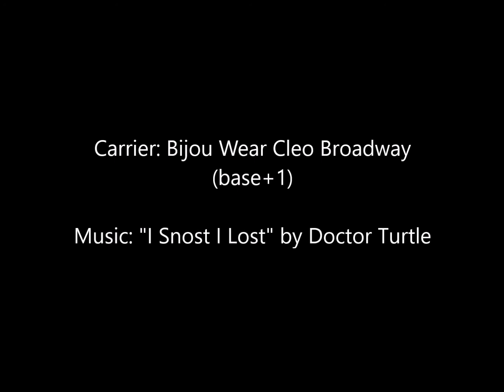Front Wrap Cross Carry Tied at Shoulder (FWCC TAS)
Carry: Front Wrap Cross Carry Tied at Shoulder (FWCC TAS)
Carrier: Base or Base+1 Woven Wrap

[39 second no voice audio time-lapse video with background music of a tan skin bespectacled Asian woman demonstrating a front carry with a toddler using a grayish-purple geo-floral woven wrap. Title image: Front Wrap Cross Carry Tied at Shoulder (FWCC TAS) (base or base plus 1). By: Stephanie Lu Sinclair @WearingPluotAndKumquat. Video begins with wrap over woman's shoulder to the top of her hips, and the long end under the other arm. It's wrapped around her torso and brought up in the back and over the initial shoulder to make an "X." The front section is gathered to make a pouch that isn't too big or too small. She now has one long tail over one shoulder and one short tail over the other shoulder. Then a toddler appears on her shoulder and is guided down into the pouch with one hand while the other hand pulls the top rail up the toddler's back. The woman leans forward slightly and the bottom rail is pulled up between them to make a deep seat. The tails are tightened strand by strand. The long tail goes over one leg, under bum, under the other leg, brought across woman's back, under one leg, under bum, over the other leg, brought upwards and made into a slip knot with the shorter tail. Adjust as needed-tighten top rail loosened by toddler looking for a dropped finger puppet, spread back passes for comfort. Woman turns around so all sides of the carry are visible. End image: Carrier: Bijou Wear Cleo Broadway (base+1). Music: "I Snost I Lost" by Doctor Turtle.]